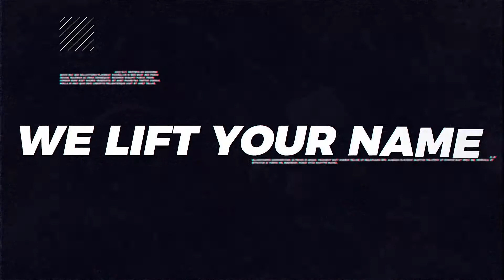Uncommonly Clothed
Welcome to The SiNGWeLL

Series: B.R.E.A.T.H.E.
A - Aim Your Eyes UP
Week 1: Uncommonly Clothed